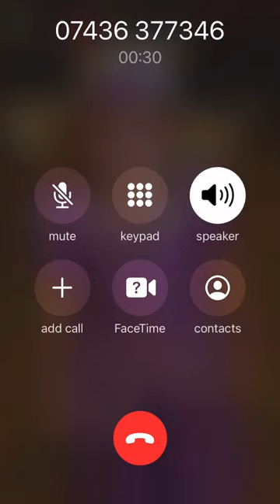DUEL Phone Number